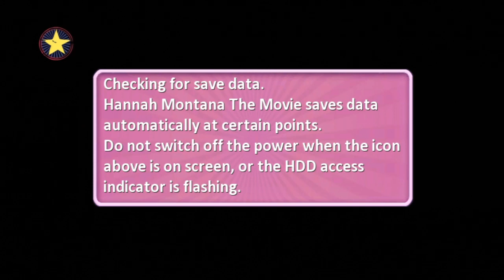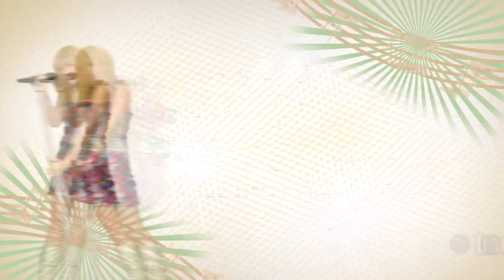Hannah Montana: The Movie - The Video Game Part 1: Why...Why Are We Doing This?!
WARNING - NOT SUITABLE FOR KIDS!!!
After the success of the Bratz Let's plays, we decided to attempt Hannah Montana: The Movie!